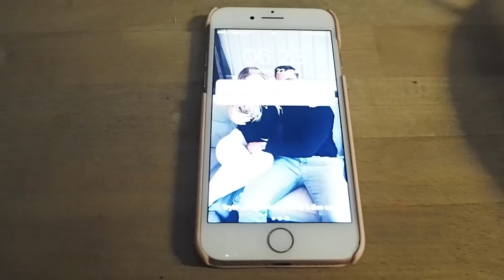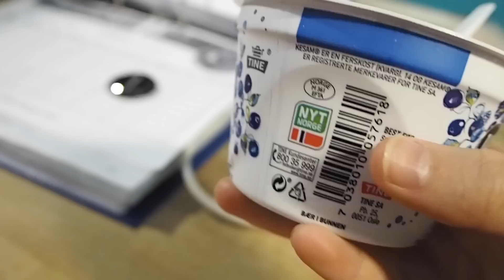A DAY IN MY LIFE- LEGDAY, FOOD AND WORK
I had so much fun filming "a day in my life" video.